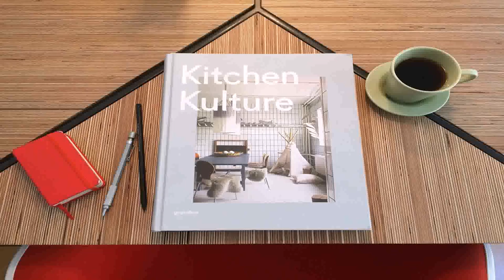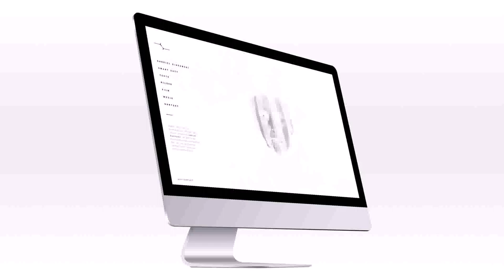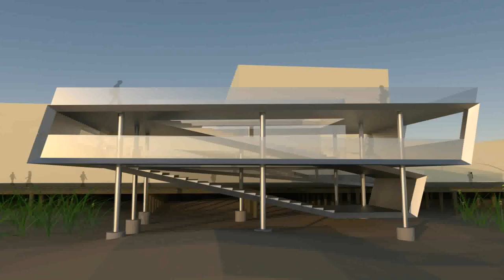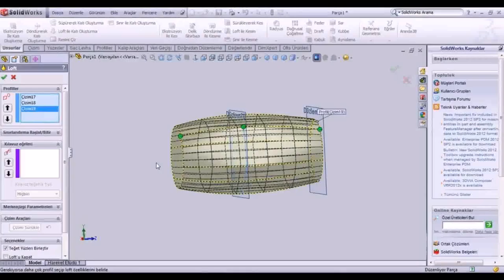Loft Design Nedir - Gif Maker DaddyGif.com (see description)